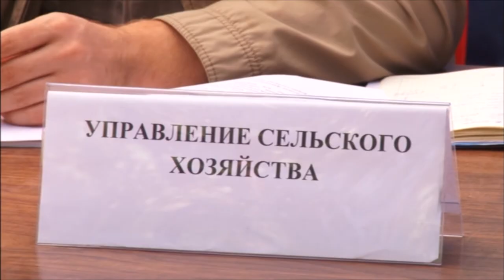Анапские фермеры объединятся в кооператив